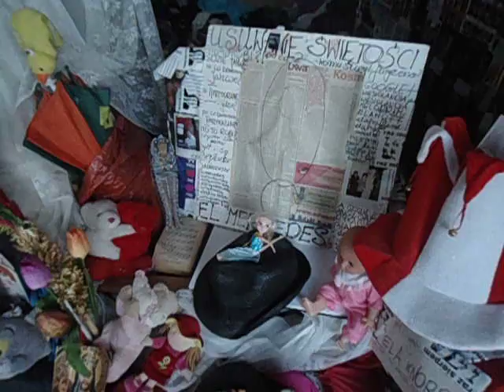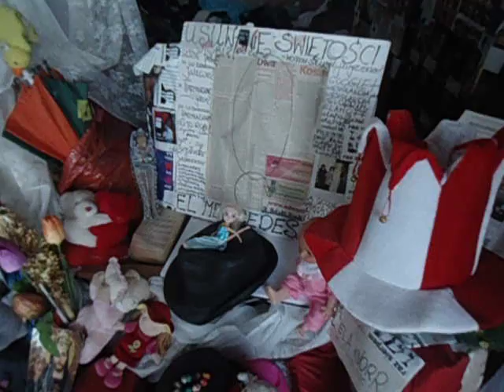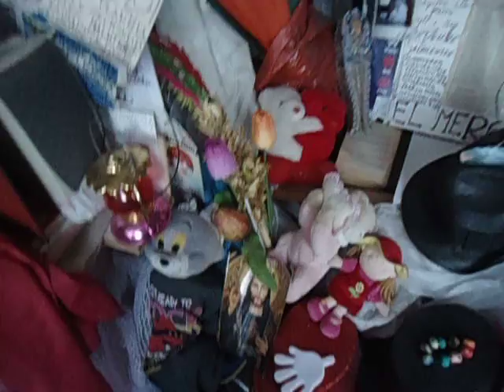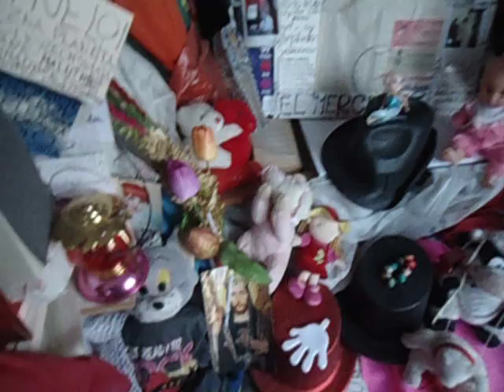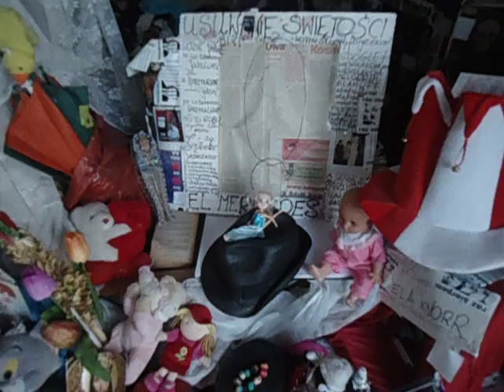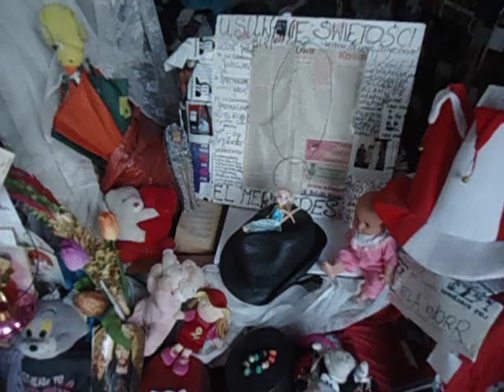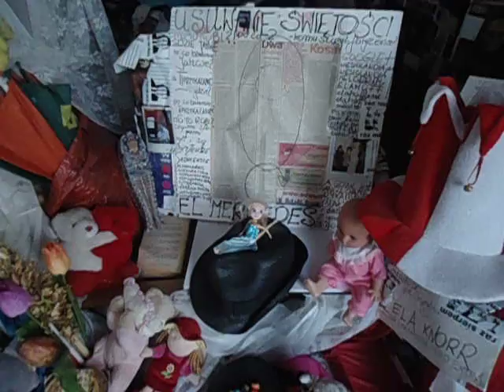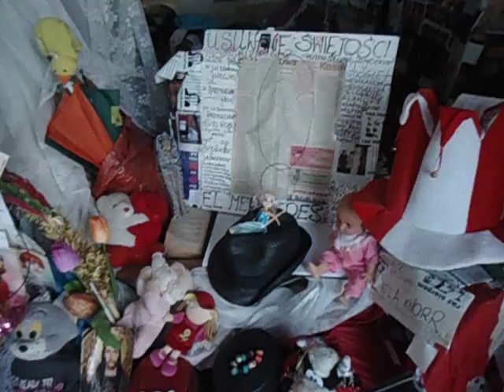DAMY RADĘ,GDY MAZUR ZA DORADZANIE NA STRONĘ PEPICZKÓW PRZEPĘDZIMY I PO LICHWIE!!!